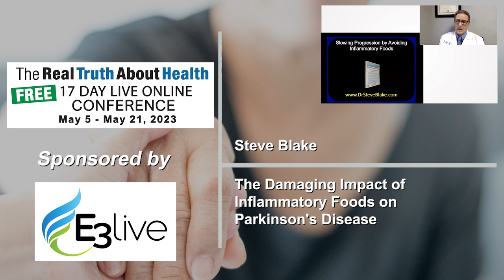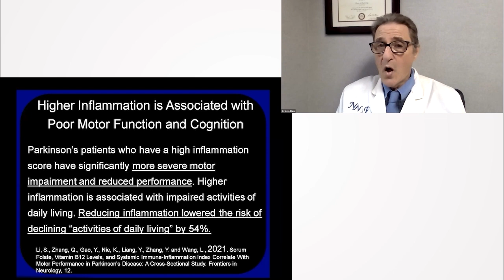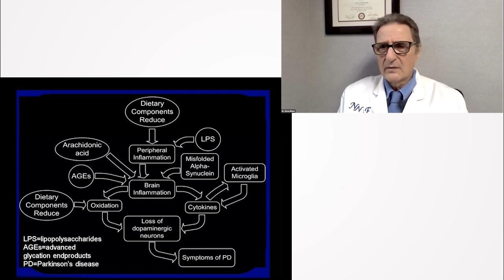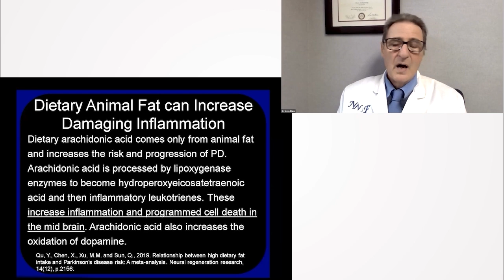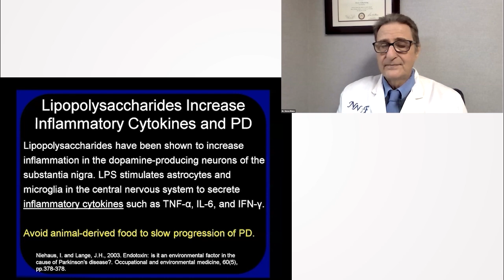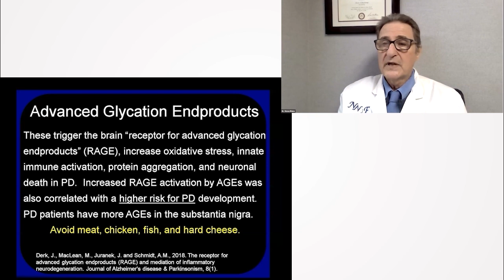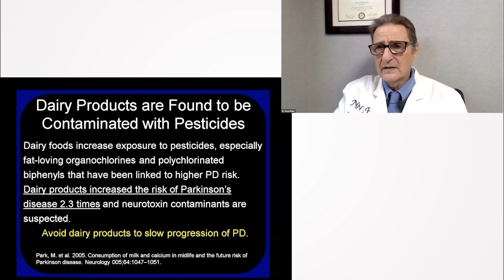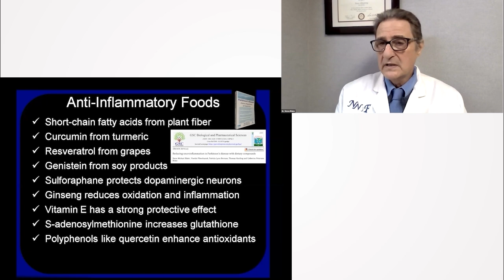The Damaging Impact of Inflammatory Foods on Parkinson's Disease - Steve Blake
00:00 Inflammatory Foods and Their Impact on Parkinson's Disease
01:17 Effects of Arachidonic Acid on Parkinson's Disease
05:22 Impact of Lipopolysaccharides on Parkinson's Disease
07:44 Adverse Effects of Advanced Glycation End Products (AGEs)
09:01 The Detrimental Effects of Dairy Products on Parkinson's Disease
09:34 Negative Impacts of Dairy Products on Health and Parkinson's Disease
12:02 Anti-inflammatory Foods and Their Benefits